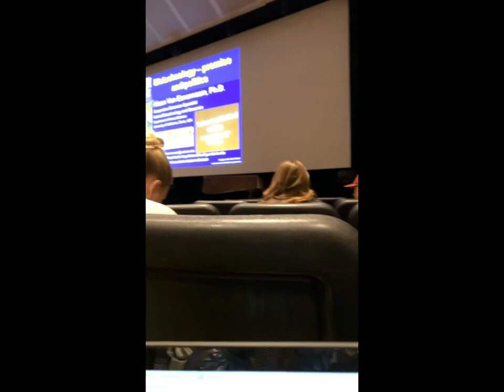Designing My BYU Experience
Designing My BYU Experience Activities:

Intramural Soccer- 20 points
Contemporary Dance Class- 20 points
BYU Football Spring Scrimmage- 10 points
BYU Men’s Tennis- 10 points
Off-Center Senior Showcase- 15 points
Academic Lecture on GMOs-5 points
Academic Lecture on Cochlear Hair Cells- 5 points
Museum of Peoples and Cultures- 10 points
The Wall 80’s Karaoke Night- 10 points

Total-105 points